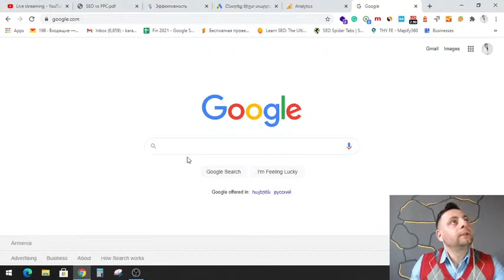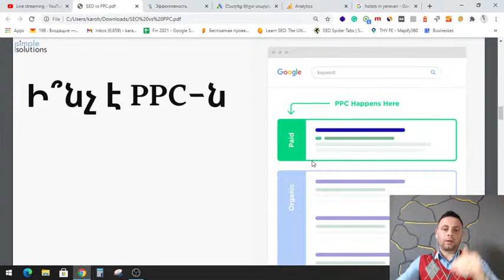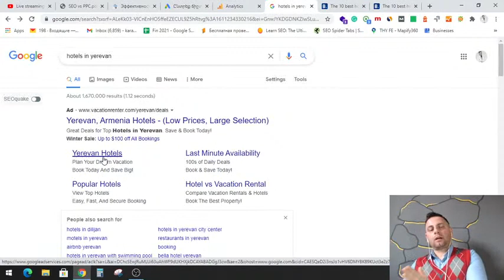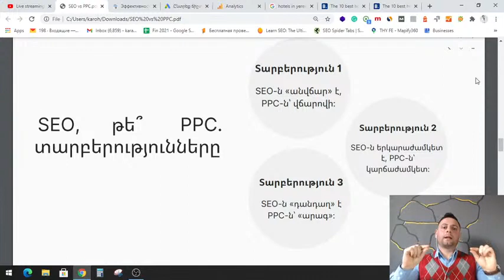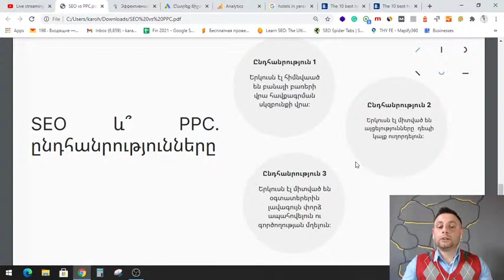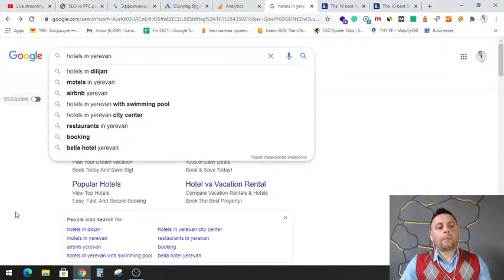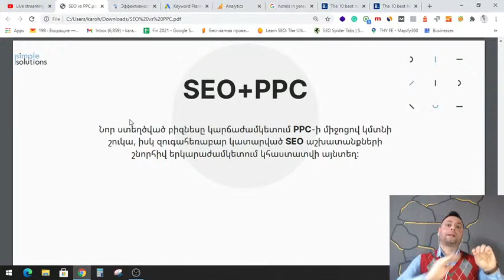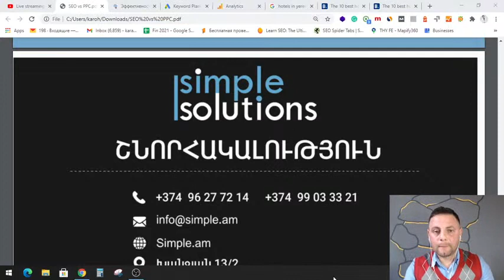SEO vs PPC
"SEO vs PPC" վեբինարի ընթացքում կխոսենք SEO-ի և PPC-ի հակադրությունների և համադրությունների մասին:

SEO, թե՞ PPC, ո՞րն է ավելի արդյունավետ բիզնեսի համար, և վերջապես ո՞րն ընտրել:

📣 Վեբինարի պրեզենտացիան, ինչպես նաև այլ օգտակար նյութեր ստանալու համար անհրաժեշտ է գրանցվել այս հղումով՝

Ինչպես նաև հետևել մեզ`

📱 Կապը մեզ հետ՝ 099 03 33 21, 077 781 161: